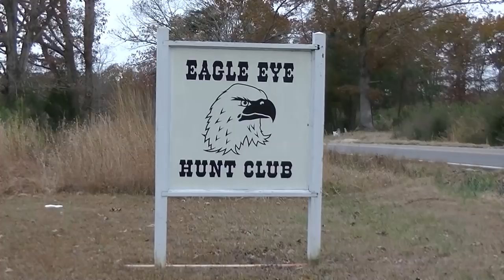Deer Hunting with dogs in Charlotte county Courthouse.with Eagle Eye Hunt Club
Had fun Friday deer hunting  with The Catfish1949 an Mike Clark both from YouTube. we had a lot of fun even tho we did not kill any deer.